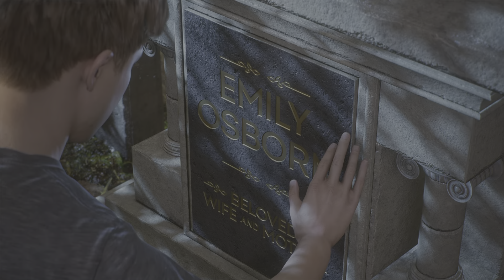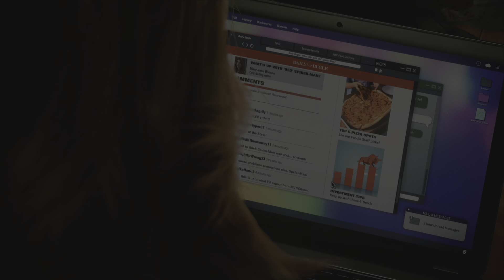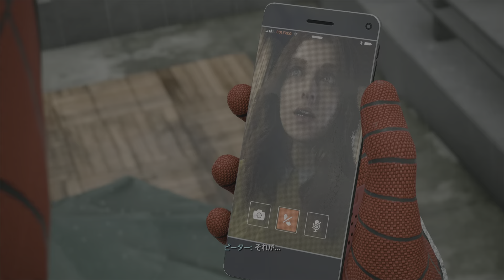【16】ボス戦！ヴェノム VS クレイブン【Marvel's Spider-Man 2】PS5 マーベルスパイダーマン2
マーベルスパイダーマン2をプレイしていきます。
この動画は自身でプレイした戦闘シーン・移動シーンが含まれており、
配信ガイドラインに従った投稿内容となります。

【再生リスト】
マーベルスパイダーマン2